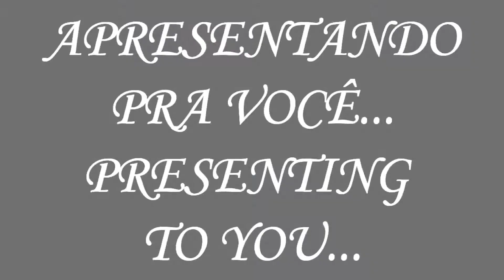Lauren Cimorelli&Friends-Glomaggi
ENGL: Bringing one more Lauren's MV to you, today, an original song named "Glomaggi", this one is a misterious song, also a cool song in some parts, weird in others, but it's an interesting song overall, name came from my head.
As background image, it's the game Me, made by Isasapiens, the world has an Unknown Name yet, I don't know, but someone will discover it.
I hope that you like, and thanking all, including Lauren, that participate in this montage.:)
Also remembering that  this montage doesn't contain offense intentions, i like Cimorelli, Lauren, Ariana and all people that are participating in it, for it, don't think that this is mean, because it's not!

Starring:
Lauren Cimorelli-Our good and lovely friend Lauren, makes the melody

And her friends:
Arabic Guy-Voice